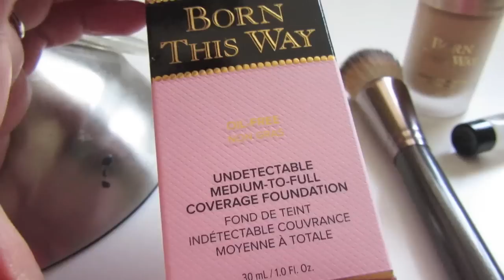VLOG ENAMORADAAAAAA 3.JUNIO.2015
el dia viernes es mi cumpleaños 5/junio !xox
hola hermosura les cuento que hoy  jueves no habrá Vlog me voy a mexicali por el fin de semana nos vemos hasta el lunes con Vlog nuevo ok hermosuras las quiero que pasen un lindo fin de semana